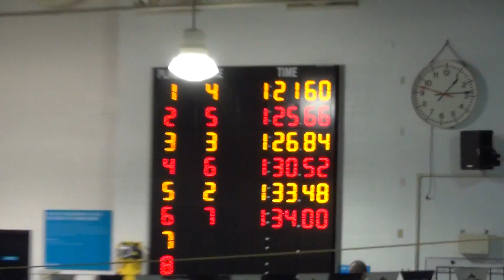2016/10/01 Torin 100M IM 11-12 Boys OSC Home Opener E40H1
2016 Oct 01 4:17pm
Torin Wu
100M Individual Medley 11-12
Boys
Event 40
Heat 1
Lane 6

25M - Fly - 18.91s
50M - Back - 22.68s
75M - Breast - 27.95s
100M - Free - 20.76s

Heat Placed - 3rd
Final Placed - 3rd

 - Lane 1
Hayden Visscher - Lane 2
Tyson Mollenkoph - Lane 3
Cameron Chan - Lane 4
Dillan Evancusky - Lane 5
Torin Wu - Lane 6
Jeff Hu - Lane 7
 - Lane 8